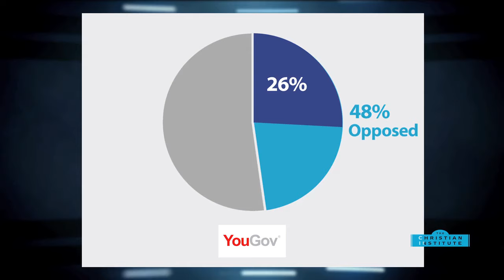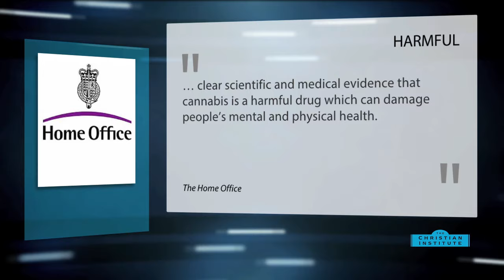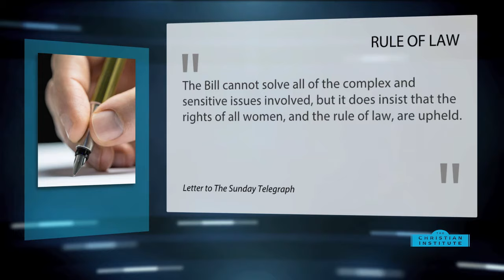News Bulletin 18 March 2016 -- The Christian Institute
A new poll shows almost half of Scots oppose the Named Person scheme, the Liberal Democrats back the legalisation of cannabis and a Christian campaigner is honoured by the Royal Mail.